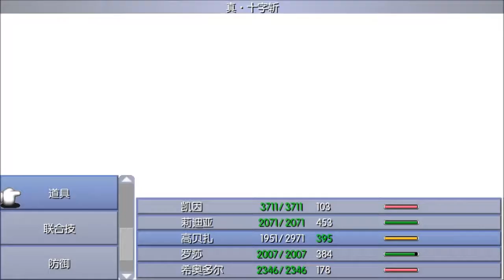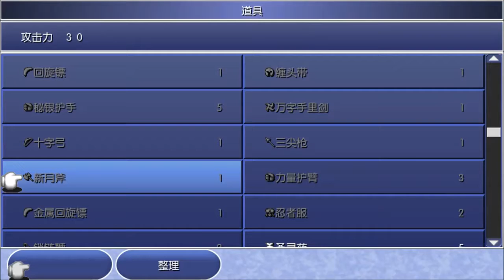[寶尼阿賢實況] 太空戰士4後傳:月之歸還 中文 Part 24 真月之章(6) 修正